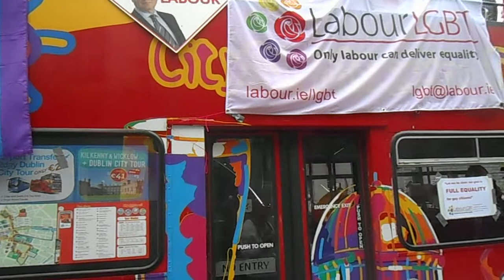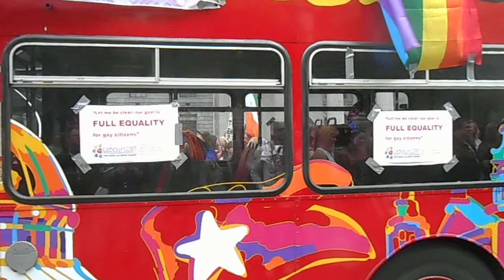Dublin Pride Parade 2013 - Protest against Labour (1)